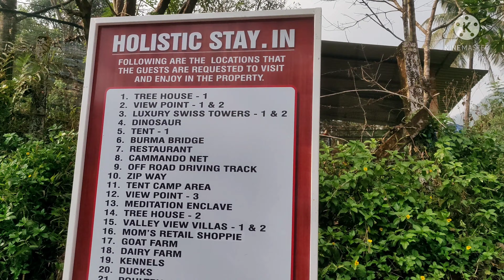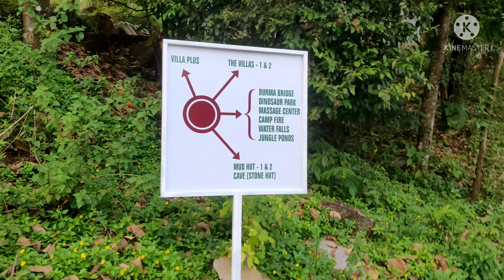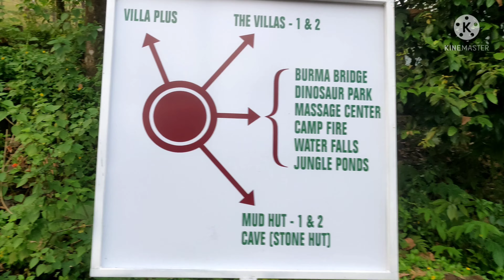KERALA TRIP/HOLISTIC STAY IN RESORT/KANNUR#godsowncountry#Kerala karnataka Border#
I always wonder to travel to the untouched places where there is less human contact so that I can see the truest form of nature.
This place is approximately 1.5 hrs away from the humble city kannur which is in Kerala. once you are in kannur you can have beaches you find yourself next to the sea and when you take an hour journey you will find yourself in mountains of the Western ghats then you can understand how diverse are our ranges and nature is... even you can witness the border of Kerala and Karnataka state devided by a waterfall.
if you are someone who really want to have a raw experience of nature with it's truest form I would recommend you this place.

Such a beautiful place... I had a wonderful experience living close to nature & spending two days completely isolated from the crowds and traffic ; enjoying the peaceful surroundings. With only the chirping of birds for company & sound of stream. Do visit this place to enjoy & experience off-roading, natural waterfalls, campfire with BBQ, trekking, tent camping, burma bridge, valley crossing, rope walking, organic farming and many more..